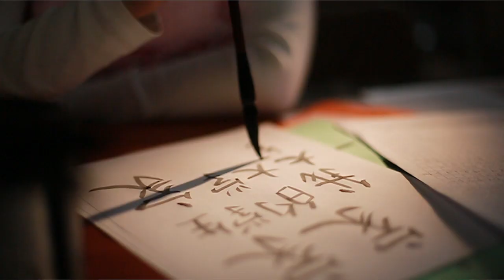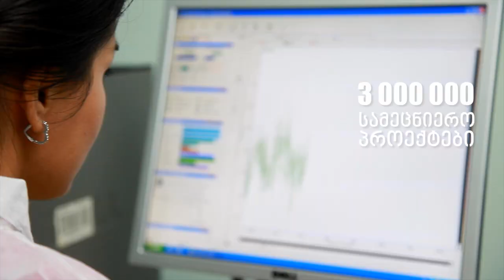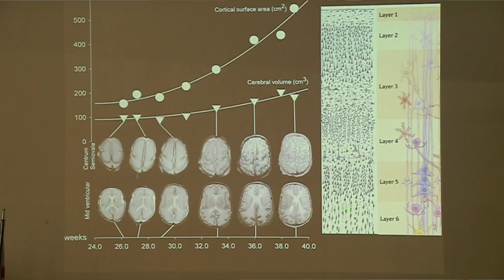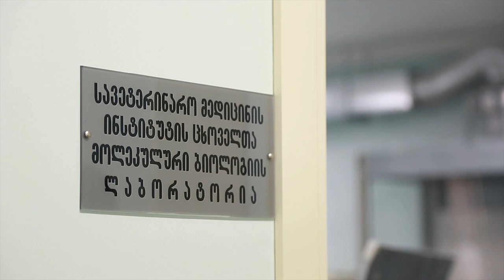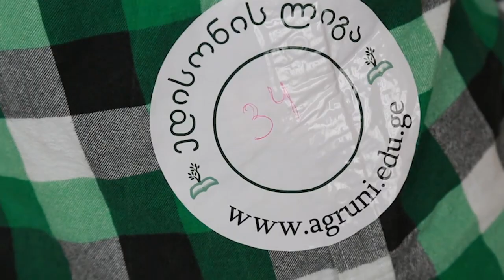ცოდნის ფონდის ინვესტიციები აგრარულ უნივერსიტეტში